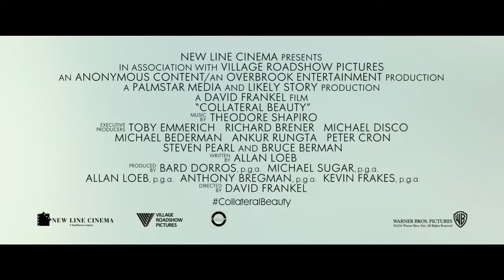Collateral Beauty Official Film Trailer 2016 Will Smith, Kate Winslet Movie HD HD, 720p